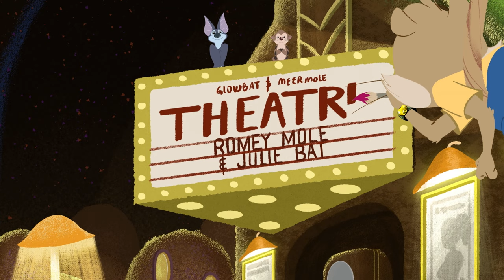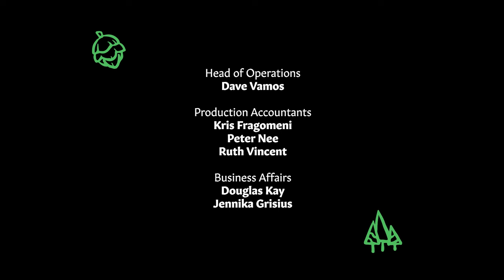Dig It | Adventures of the Great Wolf Pack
The Pack's world is turned upside down when they're called to help a city of Glow Bats and a town of Meermoles co-exist. That is if they can keep Oliver from accidentally destroying everything! Get ready for another incredible adventure with The Great Wolf Pack with Halloween just around the corner! Want to experience more Great Wolf Lodge at home? You can get to know the Pack with a fun-filled quiz for the whole family.